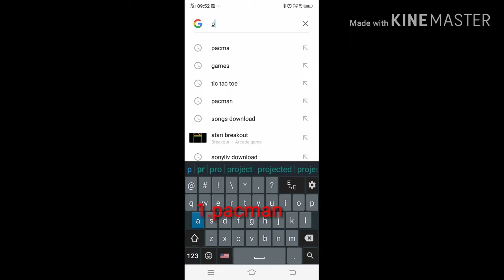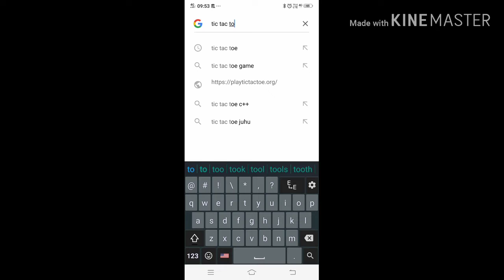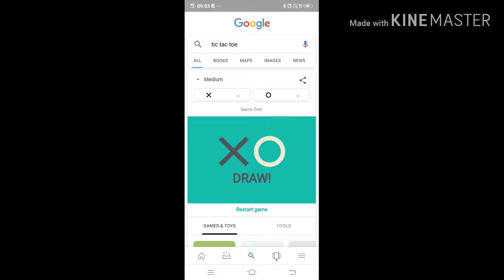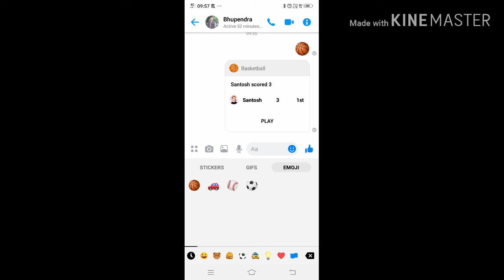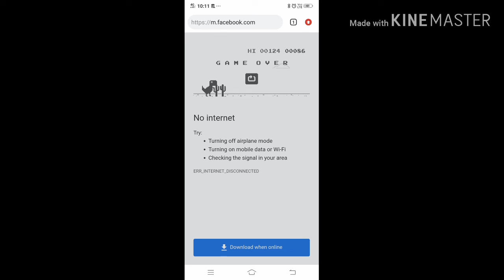Hidden game in our any android phone..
We can ply these game without downloading..